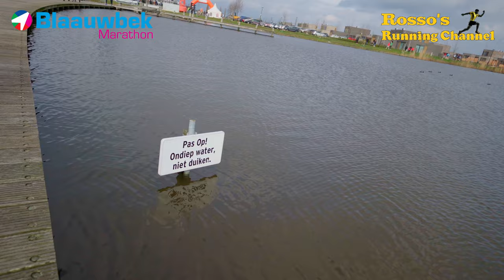Blaauwbek Marathon 2024 - A 10km Running Match - Virtual Run - Treadmill Run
A 10km Running Match through the landscapes and beautiful lakes of Blauwe Stad, near Winschoten, Groningen, The Netherlands

Recording date :
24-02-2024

0:00 - Intro
02:10 - Interview
04:34 - Start Run
24:06 - Little Chat
35:10 - The Commercials
39:54 - Time for a Drink
57:22 - Hail
1:04:25 - The Finish
1:05:07 - Epilogue